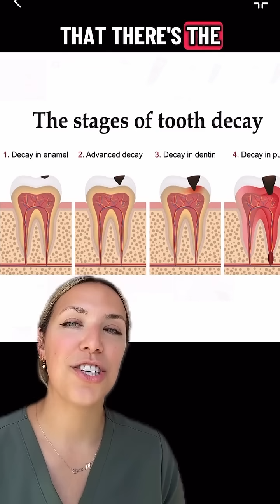THE EARLY STAGE OF A CAVITY CAN BE REVERSED WITH THIS INGREDIENT!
You can reverse the start of a cavity with the right ingredient: hydroxyapatite! Ollie Clean Mint or Cinnamon has the 10% nanohydroxyapatite you need for maximum benefit without fluoride! 🦷🪥✨